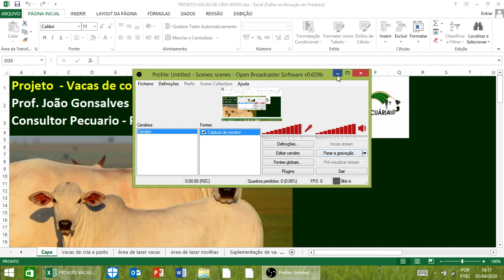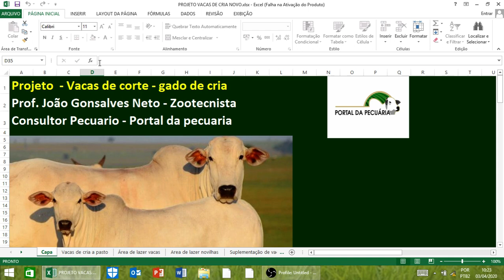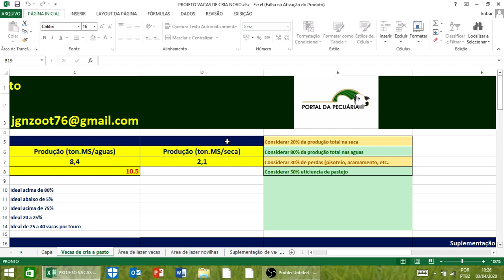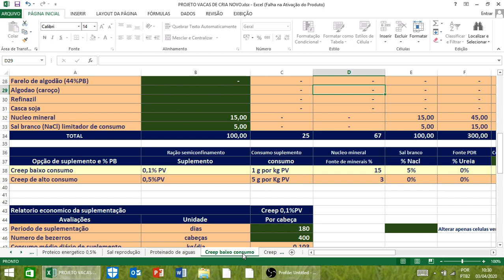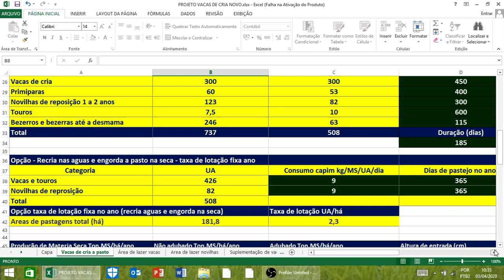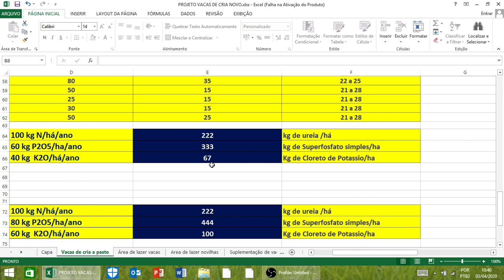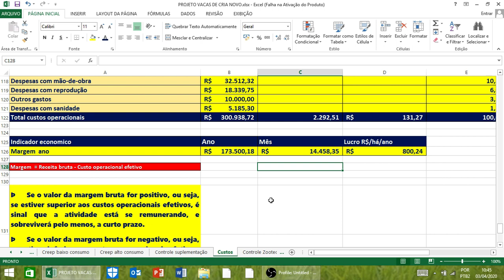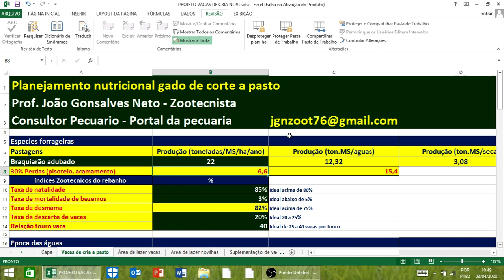Projeto vacas de cria custos do projeto - Aula 4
✅Quer aprender um método para ganhar dinheiro com gado de cria?
✅Aqui você vai aprender a manejar seu rebanho de forma correta
📛Não perca tempo! Não perca oportunidade!
Venha obter lucros com a Mentoria Gado de cria clique no link abaixo:

PARA PARTICIPAR DA MENTORIA RECRIA E ENGORDA DE BOVINOS CLIQUE NO LINK ABAIXO: